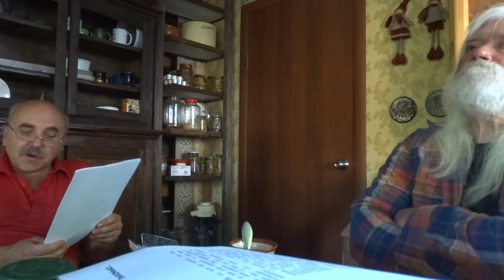Сказка о Волшебной Стране.